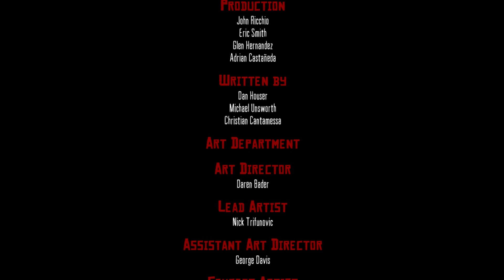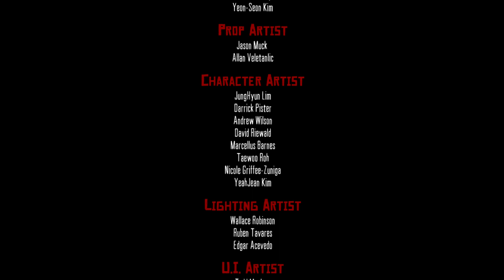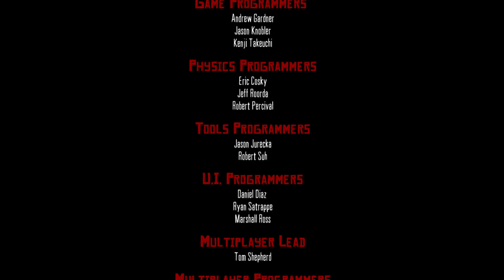Red Dead Redemption #50 - FINALE & ENDE - Let's Play Red Dead Redemption Deutsch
Let's Play Red Dead Redemption Deutsch. Red Dead Redemption Gameplay German. Das war die Geschichte von John Marston. Wieder geht ein LP zu Ende. Vielen Dank an alle Zuschauer. Ich freue mich schon auf Teil 2 von Red Dead. Es kommt im Herbst.

Red Dead Redemption bringt Rockstars außergewöhnlichen Stil beim Design von packender Open-World-Action vor eine neue dramatische Kulisse: den amerikanischen Westen um die Jahrhundertwende. Mit einer einzigartigen Mischung aus Gameplay, scharfsinnigem Witz und Liebe zum Detail, die die Fans mittlerweile zum festen Repertoire der Schöpfer des Open- World-Genres zählen, übertrifft Red Dead Redemption sämtliche Erwartungen und haucht dem Westen im digitalen Zeitalter neues Leben ein.

Red Dead Redemption nutzt Rockstars eigene Rockstar Advanced Game Engine (RAGE) und bietet eine vollkommen offene Spielwelt, in der neben den Siedlungen an der Grenze zum Westen auch die von Tieren bevölkerten und von grasbewachsenen Hügeln durchzogenen Prärien sowie Gebirgspässe voller Gefahren darauf warten, vom Spieler frei erkundet zu werden. Dabei hat der Spieler nahezu endlose Handlungsmöglichkeiten.

Spiel: Red Dead Redemption
Entwickler: Rockstar San Diego
Publisher: Rockstar Games